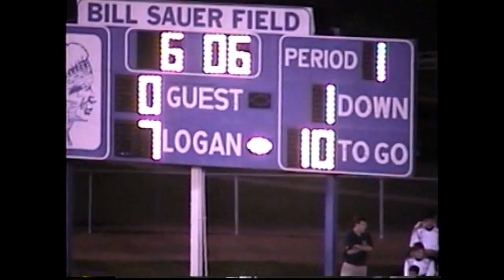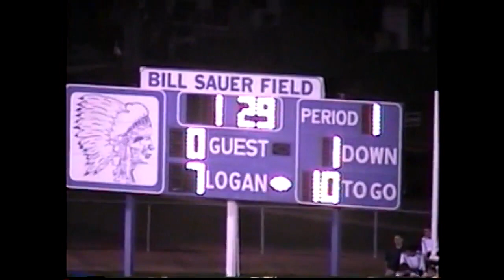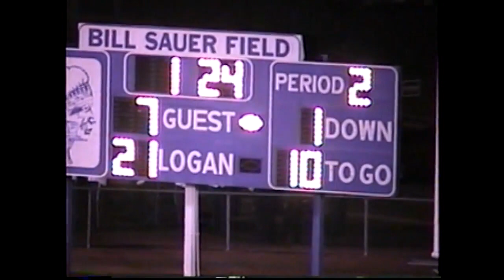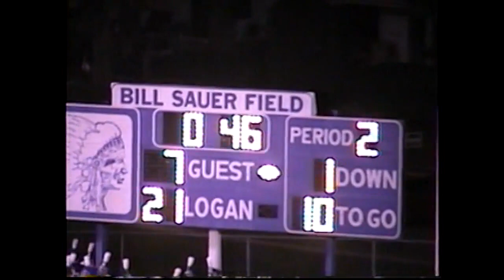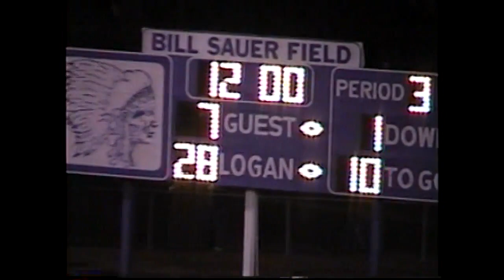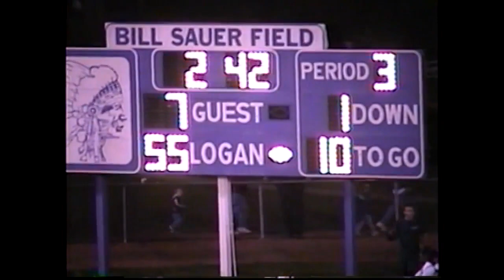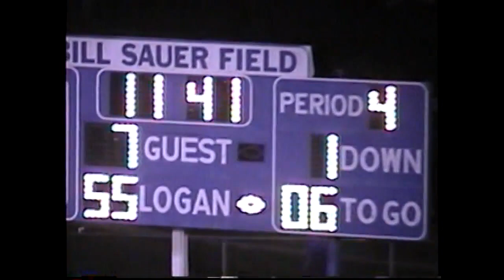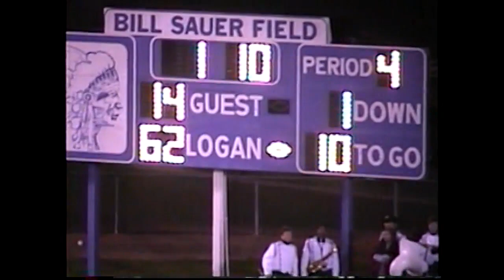2000 Logan Chieftains Football - 6 - Logan (62) Vs Athens (14)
Bill Sauer Field
Logan, OH

Box Score
LO - 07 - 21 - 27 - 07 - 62
AT - 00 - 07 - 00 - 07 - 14

Scoring summary:
LO – Matt Mong, 1-yard run (Adam Puhl kick), 1st
LO – Derek Harden, 1-yard run (Puhl kick), 2nd
LO – Harden, 3-yard run (Puhl kick), 2nd
AT – Shawn Hewitt, 69-yard run (David Fulks kick), 2nd
LO – Travis Keirns, 16-yard pass from Joey Conrad (Puhl kick), 2nd
LO – Harden, 8-yard run (Puhl kick), 3rd
LO – Johnny Conrad, fumble recovery in the endzone (Puhl kick), 3rd
LO – Harden, 55-yard run (Puhl kick), 3rd
LO – Jeremy Coakley, 11-yard run (kick failed), 3rd
LO – Coakley, 16-yard run (Puhl kick), 4th
AT – Chris Hewitt, 2-yard run (Nick Jenkins kick), 4th

Individual leaders
Rushing: LOGAN - Derek Harden 22-194 4TD, Jeremy Coakley 8-75 2TD; ATHENS - Shawn Hewitt 14-107 TD